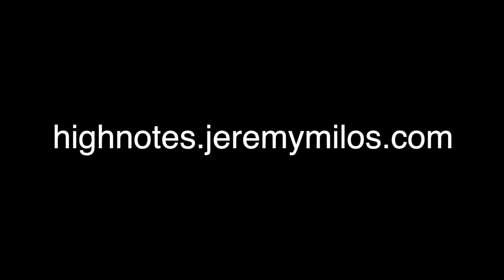How to get rid of a double buzz on the trumpet and play with a better sound in the upper register.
For a better sounding upper register, easier high notes on the trumpet, and better trumpet embouchure, check my FREE On-Demand Webinar

Check more FREE info here: 5 Secrets To An Easier and Better Sounding Upper Register For Trumpet

and learn what could help you get hired for a Broadway show.

It's my pleasure to provide all the trumpet tips and lessons on this channel FREE, but (if you feel like it) you can say "hi" and buy me a "coffee" here:

OR

To ask me a specific trumpet question, please do so in my survey